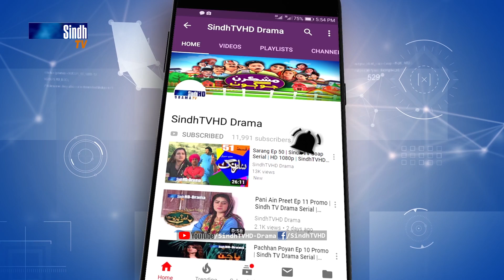Meeras Ep 186 | Sindh TV Soap Serial | SindhTVHD Drama